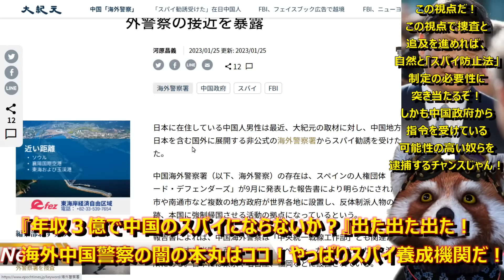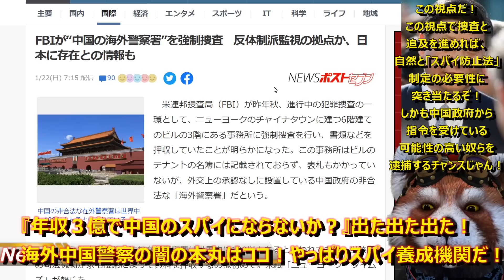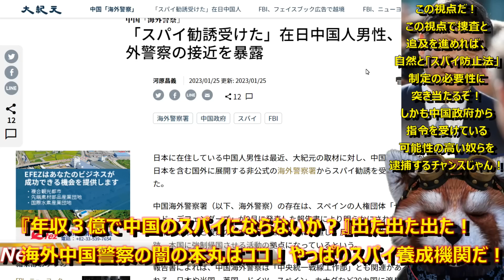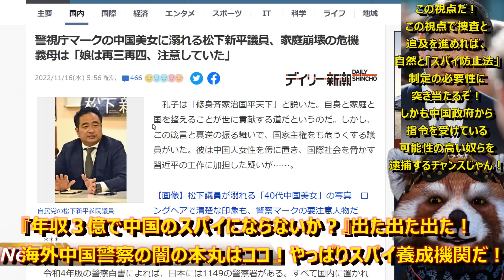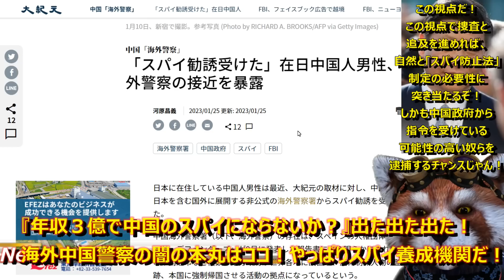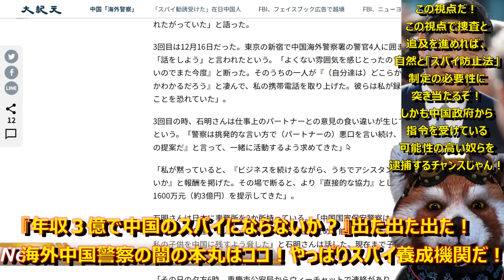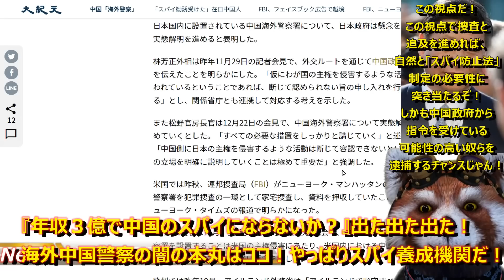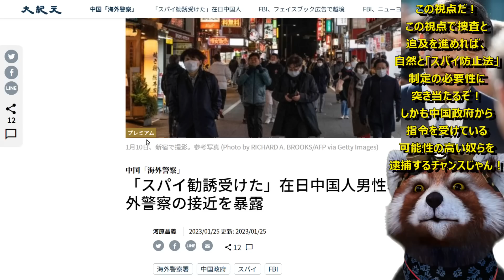【松下新平どこ行った？さぁ出たぞ！『中国警察から年収３億円でスパイにスカウトされました！』新宿ヤバい奴大集合！】ココが本丸！完全にスパイ養成機関じゃん！スパイ防止法制定の世論を高める大チャンスだぞ！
FBIも家宅捜査に踏み込んだ海外中国警察！
日本政府チャンスじゃん！
スパイ防止法の世論を作る大チャンスじゃん！
中国共産党から直接指示受けてる可能性のある
スパイスカウトを取り調べる大チャンスだぞ
いけいけ岸田ぁ！！

●編集ソフト
①PowerDirector 20 Ultimate Suite 通常版

●キャプチャ
①avermedia2puls